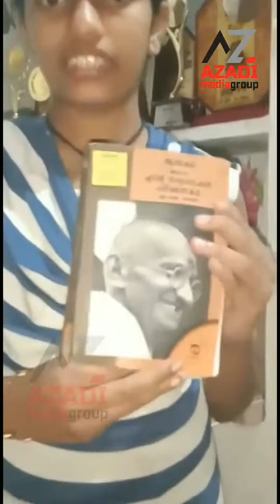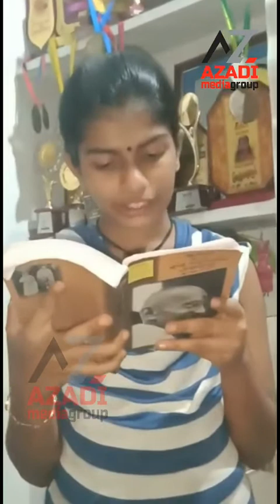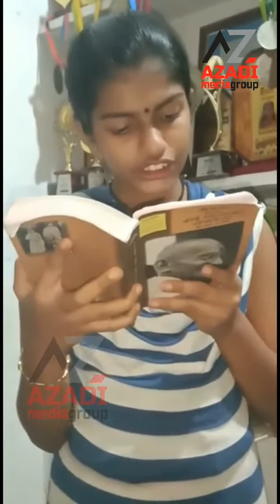വായനാ വസന്തം 2020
നിഹാര മനോജ്
C 25
entry. 02